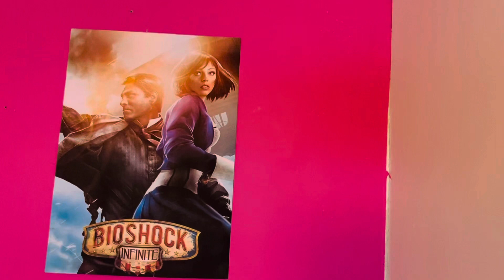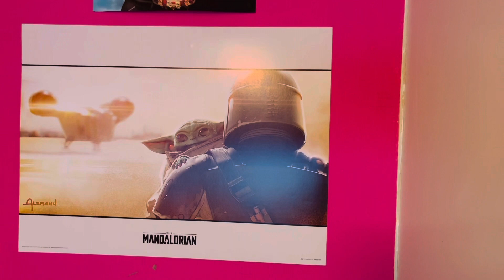How We Set Up Our Office And Play Room|Home Office Setup Tour 2022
Now that working from home is more important than ever. Join me as I take you through our home office set up.